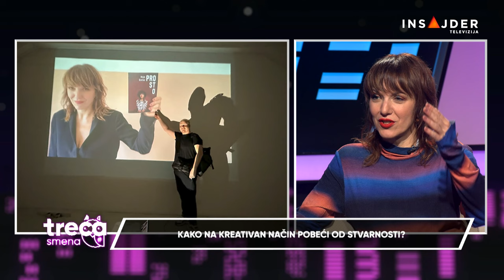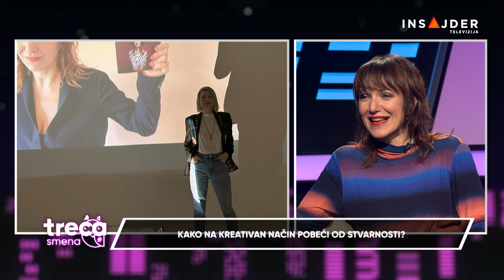Treća smena - Maja Uzelac: Zašto se nikad ne bih vratila na televiziju?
Dugo je niste videli na ekranu ali jedno je sigurno - nikada je niste zaboravili. Ona je rediteljka, kolumnistkinja, nesporna modna ikona, žena sa mnogo talenata. Paleta njenih interesovanja je velika, a sve čime se pozabavi postaje tema o kojoj se priča. Nema sumnje da će tako biti i sa njenom prvom knjigom.

Gošća emisije TrećaSmena je Maja Uzelac.

TrećaSmena od utorka do petka u 22.00 na

Pratite nas na i na društvenim mrežama